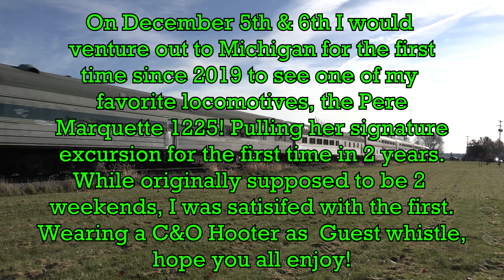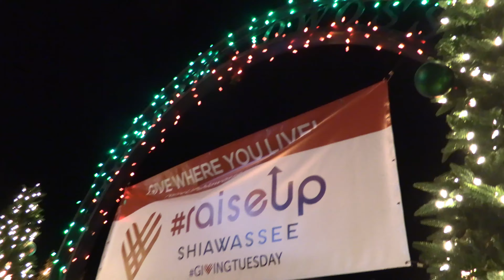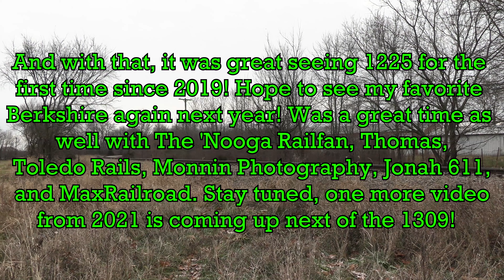Pere Marquette 1225: North Pole Express 2021 (4K)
The second Christmas video this year, was the event that was canceled last year that hit me the most. For the first time in almost 2 years it was great to finally see my favorite Berkshire, Pere Marquette 1225, the Real Polar Express pull her signature excursion on the first weekend in December!

Theres a few parts in this video, including A Very 'Nooga Christmas! Time Sequences below.
Introduction 1:06
A Very 'Nooga Christmas Part 1 2:08
Morning Excursion Day 1 4:56
Evening Departure 16:24
A Very 'Nooga Christmas Part 2 20:58
Evening Arrival into Ashley 21:56
Morning Excursion Day 2 24:39
A Very 'Nooga Christmas Final Chapter 32:55

With the way how the events did happen over the past two years, the Steam Railroading Institute's excursions last year were canceled. However this year it was uncertain. But with a fire up in September, and a post from the group the follow Wednesday dates were announced. Returning with the North Pole Express from Owosso to Ashley, the Real Polar Express was back. Originally getting roped into two weekends, I eventually settled with just the First Weekend in December. Shot on a Sunny backlit saturday, Evening run, and an Overcast Sunday, enjoy my first 4K Chase with the real Polar Express. She looked great, without the flying numberboards and it was fantastic hearing her Whistle for the first time since January of 2019. She also had a C&O Hooter on as well to which sounded great. So sit back and enjoy my chase with my favorite Berkshire locomotive.

Canceling plans last weekend, to make this a Mega video was well needed with the usual stuff around the Holidays. But getting refueled and Charged for my last video of 2021, and the Debut I Have been waiting for since starting this channel is now here. If all goes well, my Christmas video this year will be the Public debut of the Western Maryland Scenic Railroad 1309. As always if you liked my video please give me a like & if you want to see more Holiday trains and Steam Train action in general, give my channel a subscribe!

For this adventure, I chased with my good friend @TheNoogaRailfan and Thomas. I ran into a few other friends as well. Links to there Channels Below.

Upcoming Projects
Western Maryland Scenic 1309: The Christmas Return 2021
Happy New Years 2022 (Top 5 Channel Overview)
Best of Railfanning 2021
Strasburg Memories Part 3
Norfolk & Western 611 Directors Cut
Norfolk & Western 475 Directors Cut
Our Best Catches of Strasburg Part 2 & 3
Tennessee Valley Railroad Museum Memories Part 2
Southern 630 Directors Cut
Iowa Interstate Memories Part 2
Nickel Plate Road 765 & Pere Marquette Memories Part 2
Nickel Plate Road 765 Steam in the Valley Directors Cut 2021
Our Best Catches of Viscose Company 6